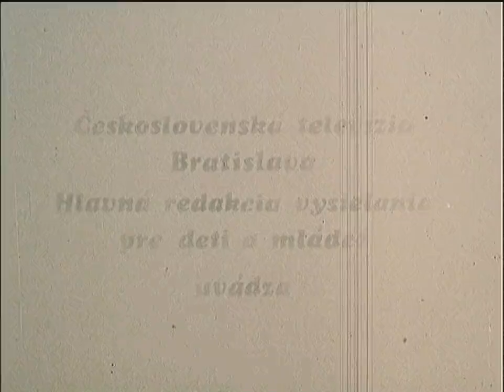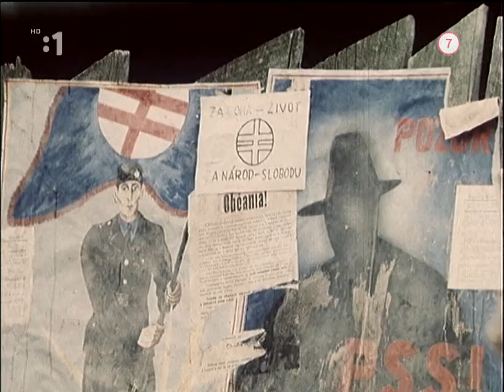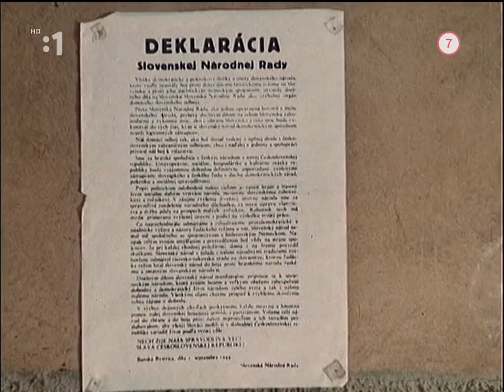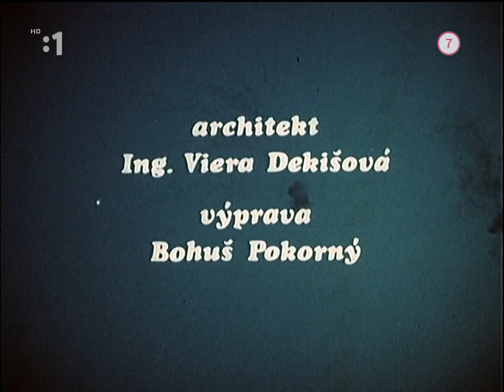Explózia (1982)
Televízny film o deťoch, ktoré sa aktívne zapojili do Slovenského národného povstania. Televízna adaptácia rovnomennej prózy Ruda Mórica.